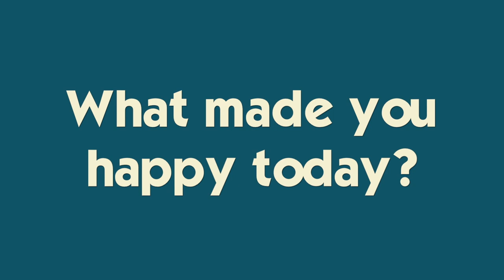We've Been CAR-ANTINED! Is That A Thing? *Quarantined In The Car*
Filmed 3-24-20 We have taken to driving in the car just to get out of the house and see the sights.  Today, we got to drive through Target Pick-Up for essentials!  Is that considered a car-antine?  Join Our FAMMELLY Adventure!